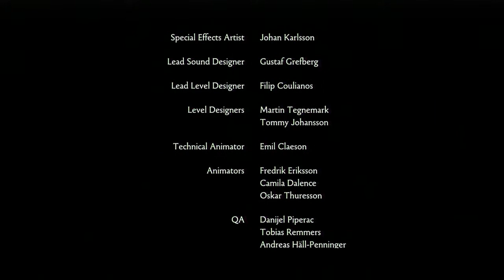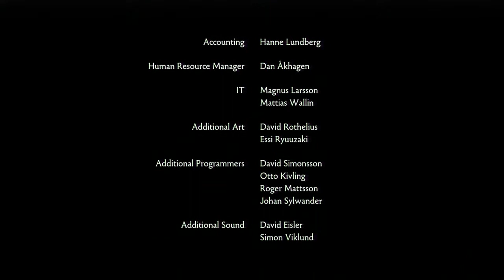LP Brothers: A Tale of Two Sons Part 9 - For Father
Epilogue: Time to finish what we started. Hopefully it isn't to late...

"Brothers: A Tale of Two Sons" is a story-driven puzzle-platformer adventure video game developed by Starbreeze Studios and published by 505 Games for the Xbox Live Arcade (XBLA) and for Microsoft Windows (Steam) and PlayStation Network (PSN).

The brothers are moved individually by two thumbsticks on the controller from a third-person view. The triggers also cause the respective brother to interact with the game world. The older brother is the stronger while the younger one can pass between narrow bars. The player progresses by manipulating the two brothers at the same time to complete various puzzles. All of the in-game dialogue is spoken in a fictional language, thus the story is conveyed through actions, gestures and expressions.

Brothers: A Tale of Two Sons Lets Play / Gameplay Commentary / Playthrough / Walkthrough / Full Campaign Story